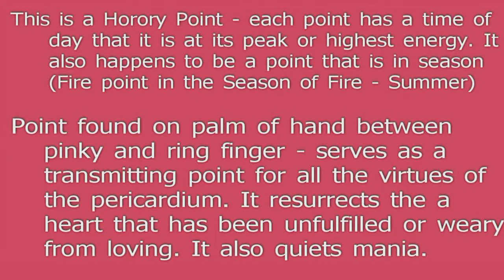July 2011 POM - Palace of Weariness.avi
July 2011's Point of the Month© - Palace of Weariness on the Pericardium meridian